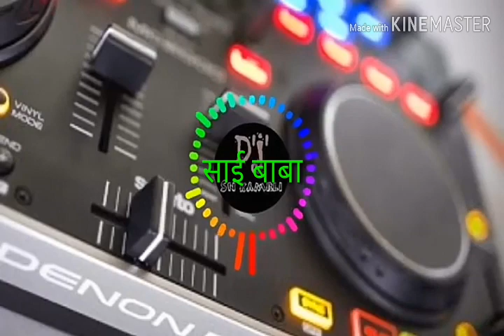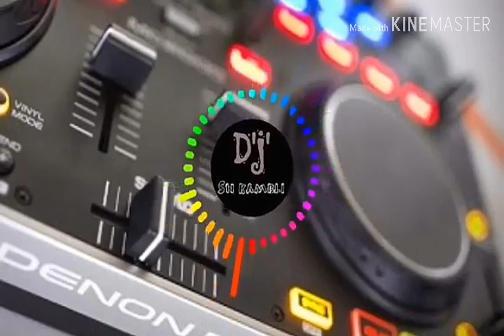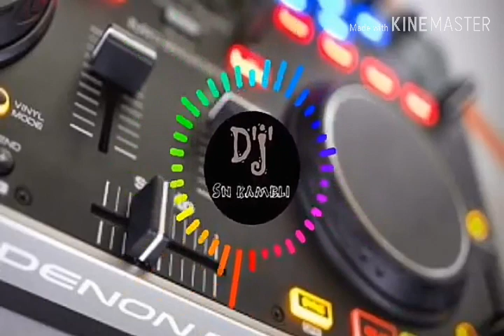Saibaba ala sai baba ala Dj song